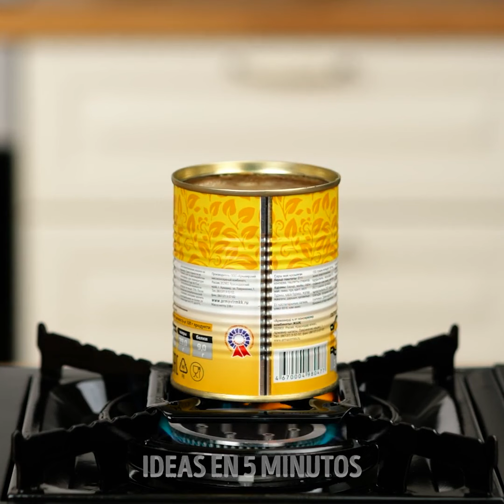Consejos Geniales de Cocina y Trucos de Alimentos que Realmente Funcionan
🌟 ¿Buscas revolucionar tu juego en la cocina? ¡Sumérgete en nuestro video "Trucos Inteligentes de Comida y Consejos de Cocina que Realmente Funcionan"! Descubre trucos geniales y técnicas inteligentes para elevar tus habilidades culinarias con facilidad. Desde trucos para ahorrar tiempo hasta consejos para potenciar los sabores, ¡te tenemos cubierto! Aprende cómo maximizar los ingredientes, simplificar la preparación de las comidas y liberar a tu maestro de cocina interior. ¡Prepárate para asombrar a tus papilas gustativas e impresionar a tus invitados con estas ideas que cambiarán el juego! 🍴🔥

MARCAS DE TIEMPO:
00:00 Forma fácil de hacer pancakes
01:44 Manera simple de cocinar hotdog
05:38 Deliciosa receta con malvavisco
07:28 Receta simple para un delicioso pancake